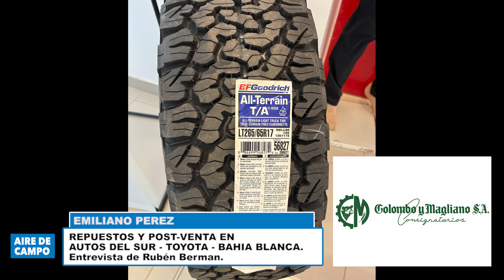Emiliano Perez. Repuestos y Post-venta en AUTOS DEL SUR-Toyota Bahia Blanca. Con Ruben Berman.